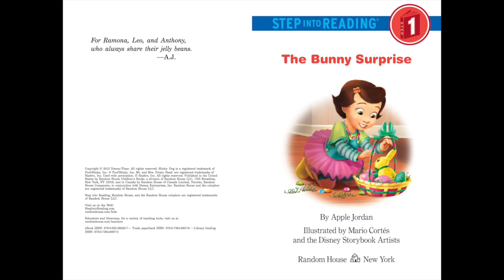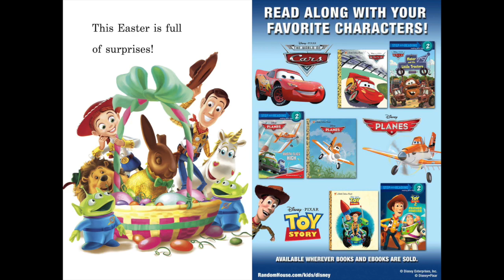The Bunny Surprise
This video is about The Bunny Surprise